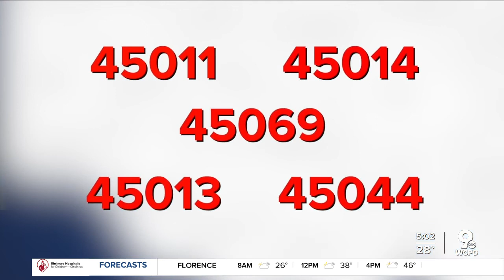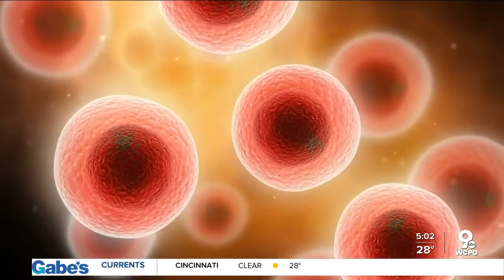Hamilton zip code sees most COVID-19 cases in state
In the past two weeks, more people have tested positive in parts of Butler County than anywhere else in the state.